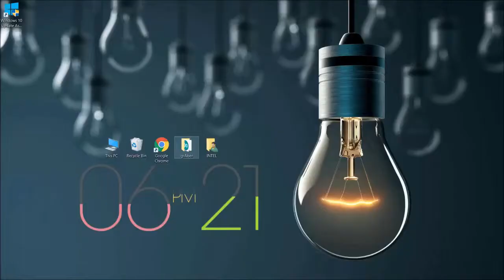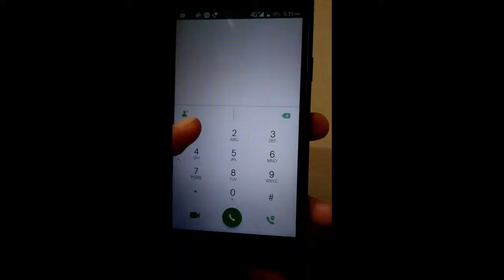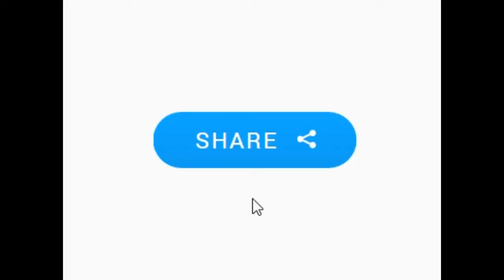Electric shock treatment [] in Odia [] be A jantri.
Hy,
    The demand of electricity is increasing day by day. If we use electricity carefully then the electricity will fill our life with joy but if don't use it carefully then it may kill our life.  In the above video I have discussed some magical tips which can save a life from cruel electricity.

Something about this be A jantri channel:-
Our ODISHA is developing day by day in internet field,  but some where it is lagging in technology. There are some creators who  are creating the technical videos in odia to short out this problem. Through this channel i will give my best to make the  videos on technical thing (particularly in electrical and electronics). I want to make a technically developed  ODISHA where every people is a engineer.

So,
   Support me and share my videos to make a technically developed ODISHA.

Thanking you
  be A jantri